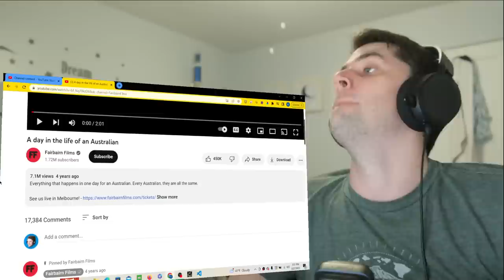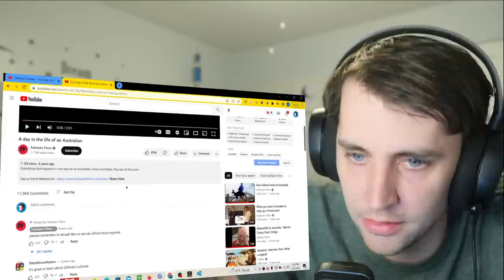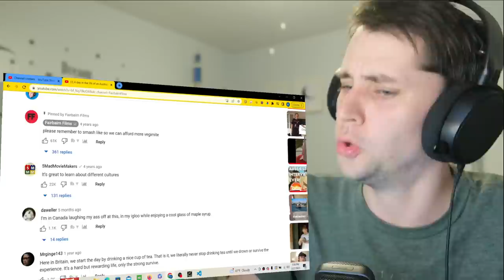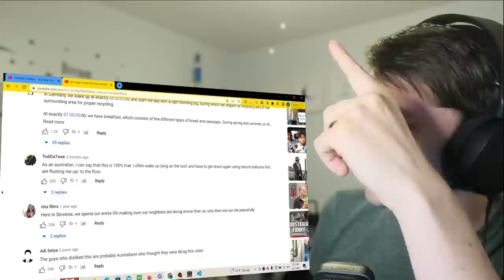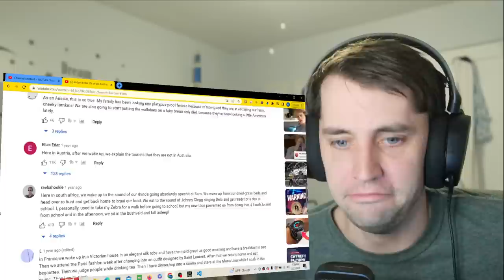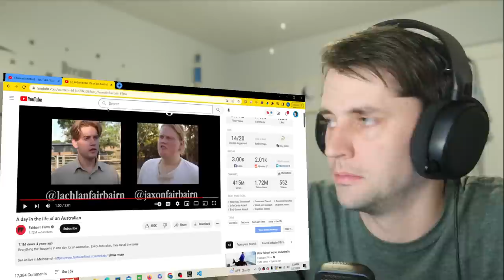A day in the life of an Australian reaction